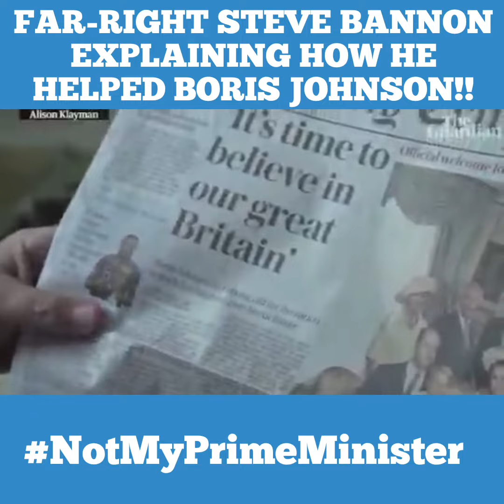WATCH: Video reveals far-right/ Trump advisor Steve Bannon links to Boris Johnson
The BBC have refused to even report the existence of this video!!

Boris Johnson has always denied a link between himself & Bannon.

In 2018 Mr Johnson said: “As for the so-called association with Steve Bannon, I’m afraid this is a lefty delusion whose spores continue to breed in the Twittersphere.”